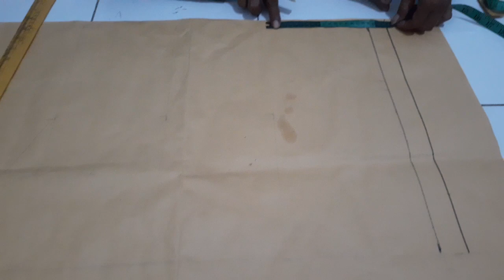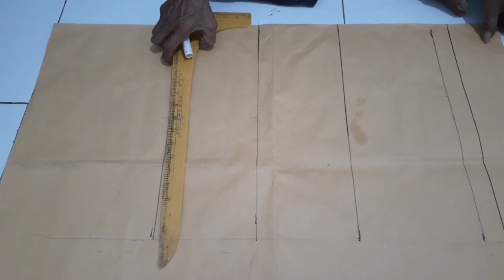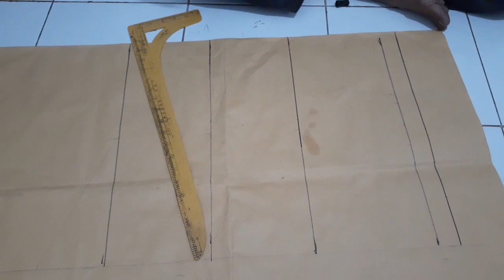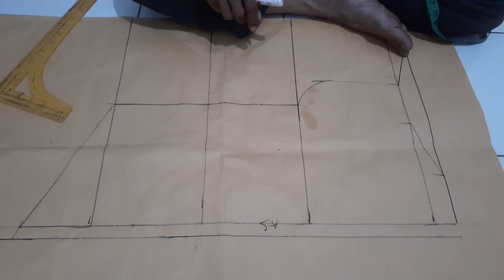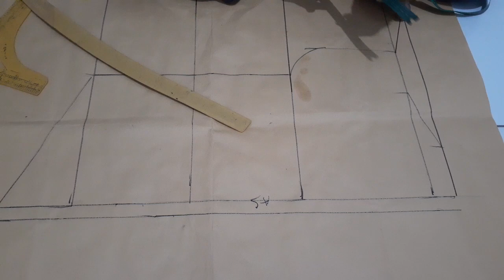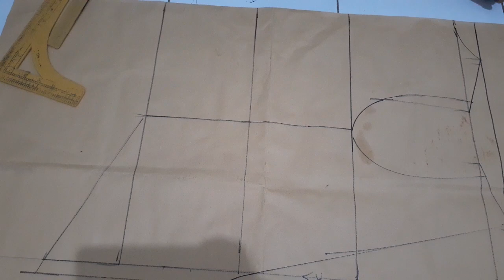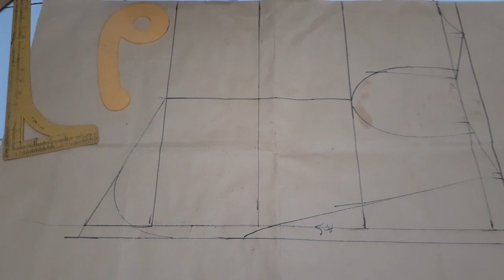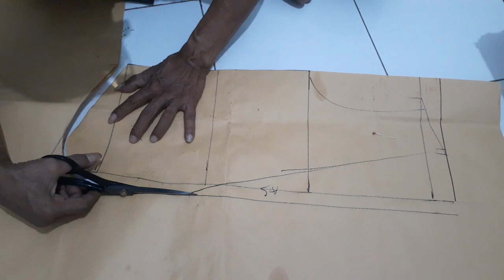CARA MEMBUAT POLA ROMPI ANAK ANAK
Hallo jumpa lagi sama bapake kali ini bapake akan membuat pola rompi